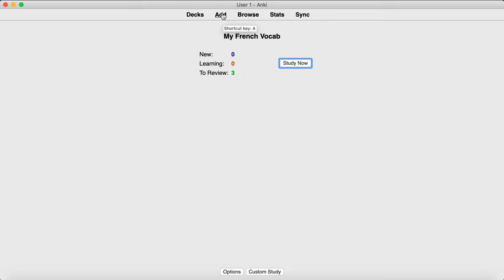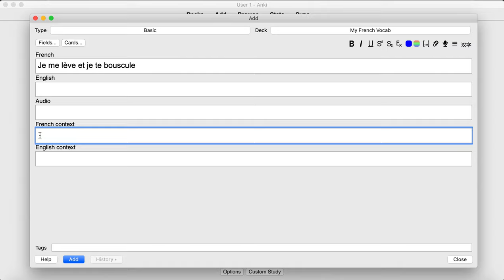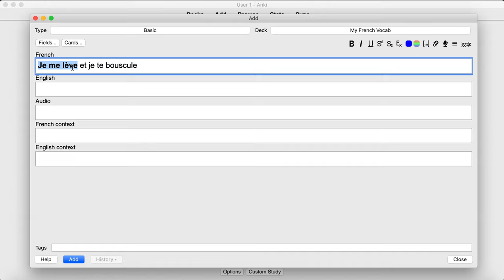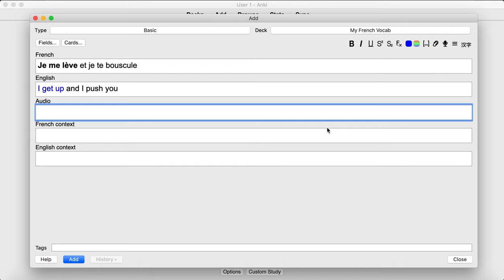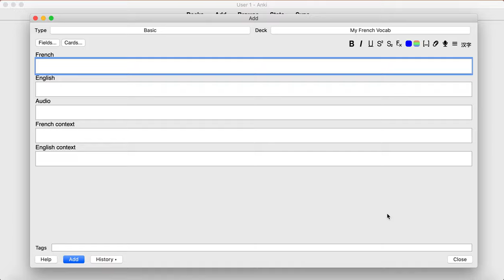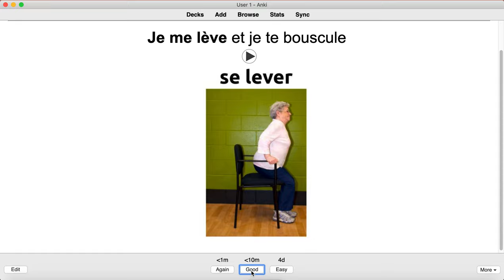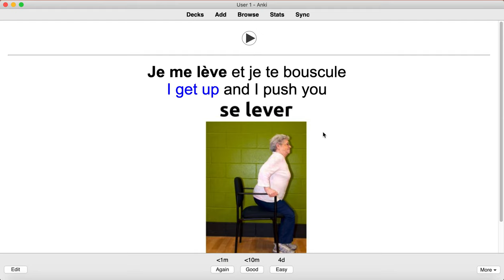Comment réviser le FLE en chanson ? (Tutoriel ANKI)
⬇️ Formation Gratuite : 3 jours pour se lancer comme prof de FLE en ligne

⬇️ MES FORMATIONS COMPLETES

🔥 PACK ULTIME™ (-30%) : 5 formations pour devenir un BOSS du FLE en 2022

⬇️ MA NEWSLETTER FLE

🔴 SUJETS ASSOCIES

Après des années d'enseignement en présentiel dans plus de 5 pays (France, Allemagne, Angleterre, Chine et Taïwan), j'ai décidé de me concentrer à 100% dans l'enseignement de cette discipline sur internet. Sur cette chaine vous trouverez énormément de contenu sur le FLE (Ressources, Tutoriels, analyses, podcasts, des LIVES avec invités, des interviews…Mon but est de vous aider à vivre de votre passion tout en gagnant bien votre vie en tant que prof de FLE.